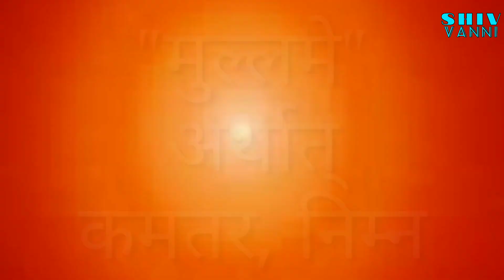मुरली में मुल्लमे शब्द का अर्थ || Murli mein mullame shabad ka arth|| shiv vanni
Murli mein mullame shabad ka arth